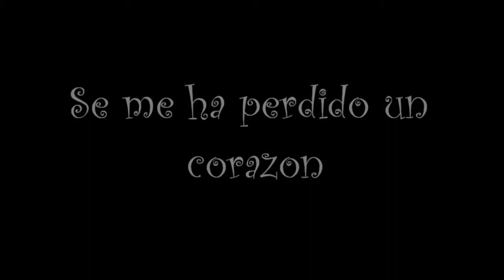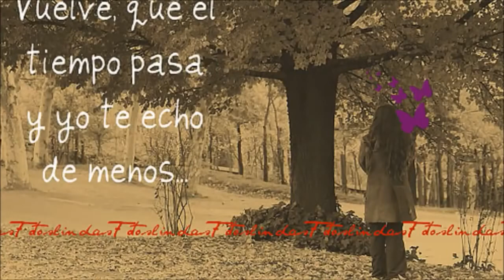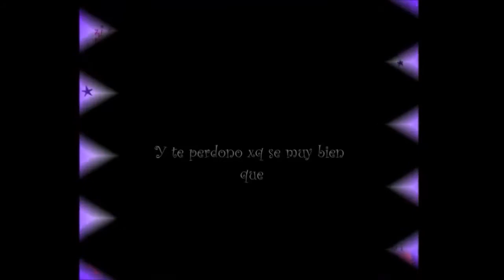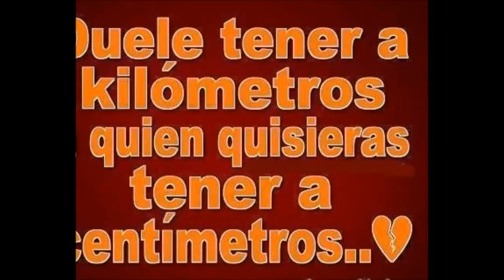pedro cevallos widinson Se me ha perdido un corazon